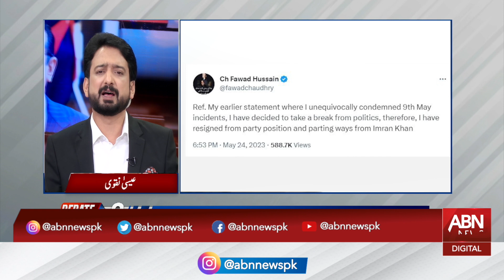Debate @ 8 | Essa Naqvi | 24 May 2023 | ABN News